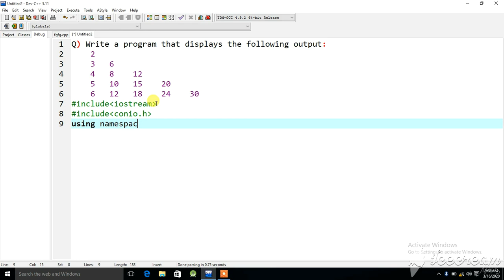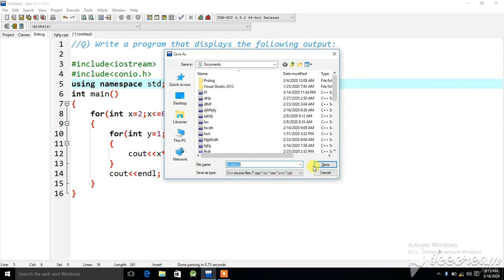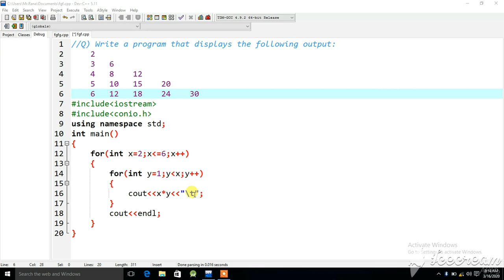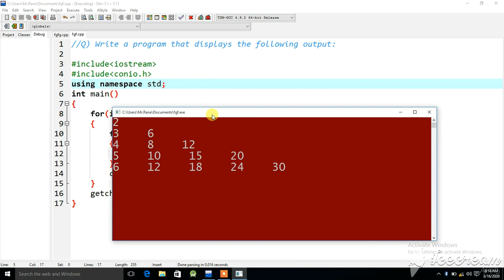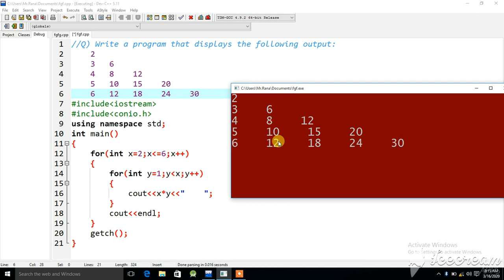Lect#67) Number Pattern using nested for loop C++ in URDU/HINDI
Following are links of all lectures of c++ in urdu/hindi language:-
Lect#10 Input a Number from user and check it is Positive, Negative or Zero using C++ in URDU/HINDI
Lect#11(If-Else) Input Marks from Student and check Student is Pass or Fail  using C++ in URDU/HINDI
Lect#12 (If-else statement) Input a Number and check Number is Even or Odd using c++ in Urdu/Hindi
Lect#13 (IF-else Statement) Program to check the Year is Leap or Not using C++ in URDU/HINDI
Lect#15 (IF-else) Input two number and check First Number is Multiple of Second or Not in URDU/HIDNI
c++,dev c++, c++ in urdu , c++ in hindi, learning point , c++ in urdu/hinid, c++ with dev, c++ by learning point, c++ how to program, how to programing in c++, c++ example program in urdu/hindi, c++